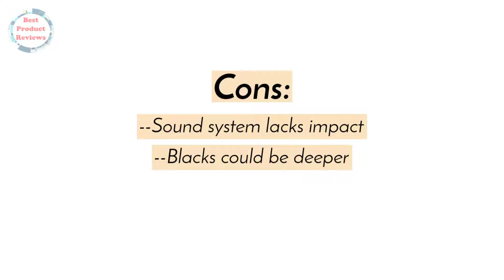Anker Nebula Solar Portable Projector Review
Pros:
--Vivid but balanced picture
--Great portable size and features
--Decent spread of sound

Cons:
--Sound system lacks impact
--Blacks could be deeper

Specifications:
--Resolution - 1080p HDR output, 4K input support
--Storage - 8GB
--Inputs - USB-A, HDMI 2.0 (ARC)
--Audio output - 2x 3W
--Brightness - 400 ANSI lumens
--Dimensions (hwd) - 6 x 19 x 19cm
--Weight - 1.4kg